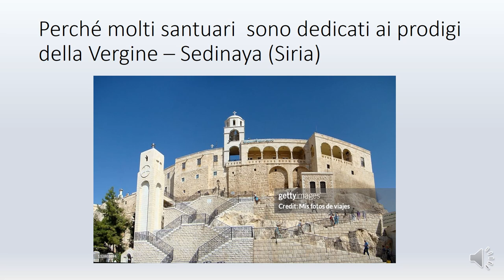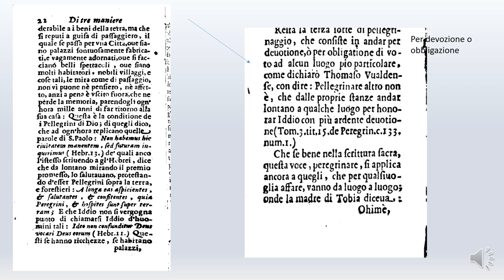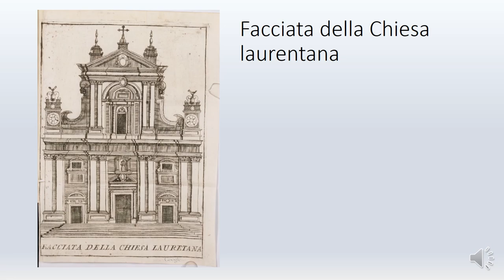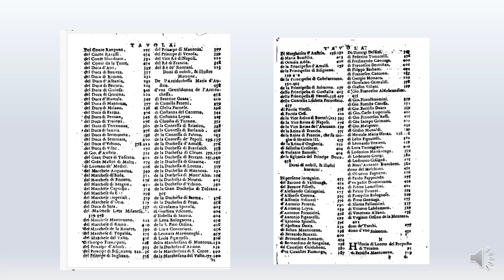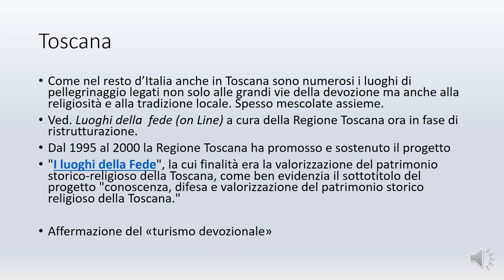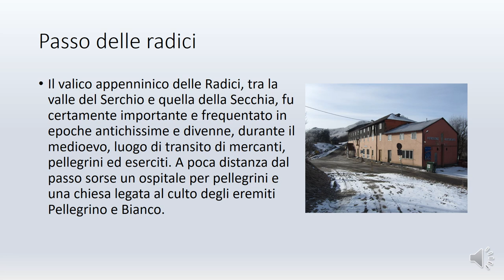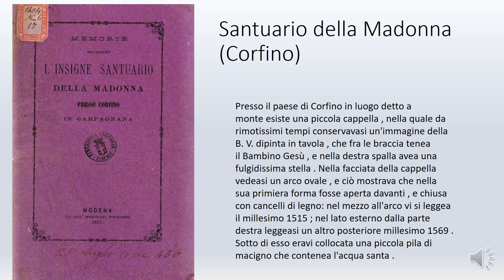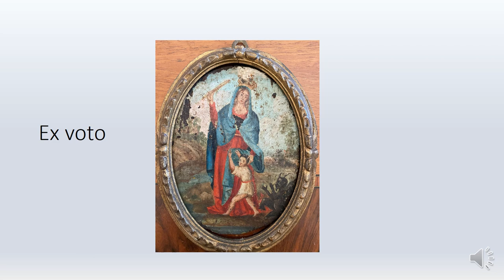Pellegrinaggi e devozione popolare in Lucchesia e Toscana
Il video riproduce la conferenza tenutasi a Lucca il 12 gennaio 2024 presso la Fondazione Cassa di Risparmio di Lucca da Alessandro Bedini e Carla Sodini nell'ambito delle iniziative  del Centro Internazionale di studi sulle culture del pellegrinaggio